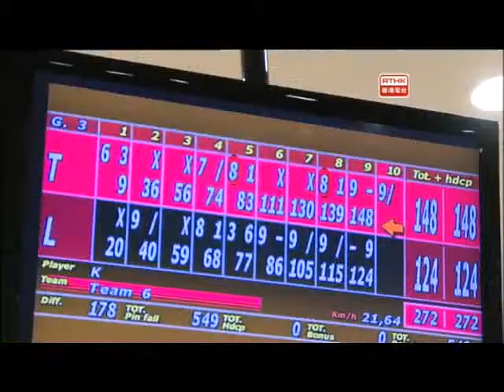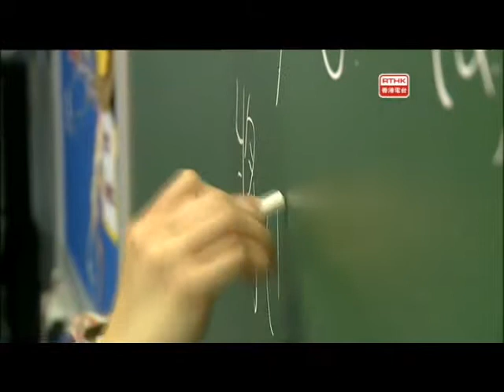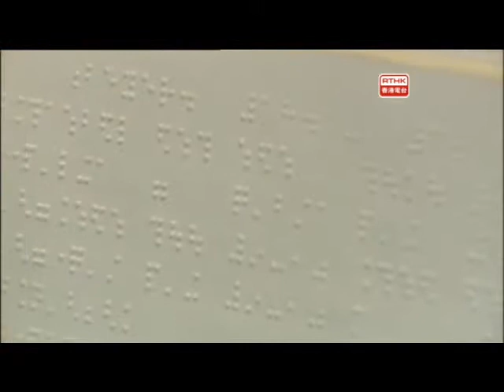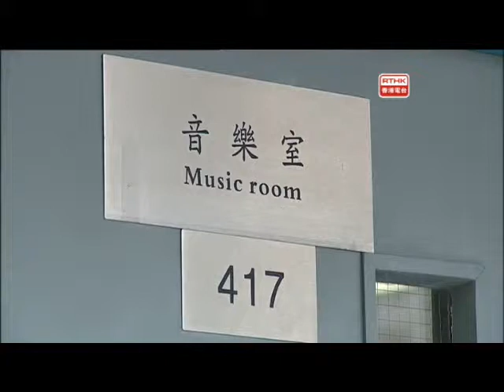仁濟醫院董之英紀念中學 -《上網問功課》「跳出班房」環節 看不見的精彩